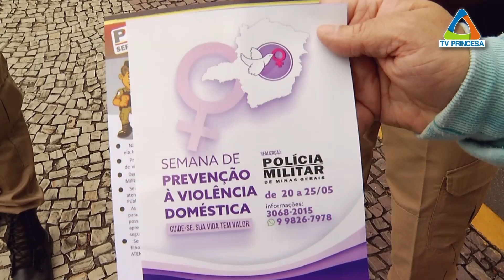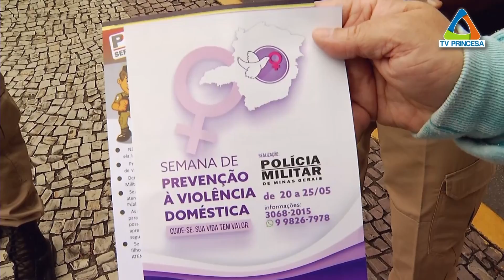(JC 20/05/19) Polícia Militar promove Semana de Prevenção à Violência Doméstica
O seminário e palestra de hoje começam daqui a pouco, a partir das sete e vinte da noite, no Teatro Mestrinho, sobre o tema Estratégias de Enfrentamento da Violência Doméstica. Amanhã tem workshop na Unifal, a partir das nove da manhã, além da continuidade do seminário, a partir das sete da noite, novamente no Teatro Mestrinho.